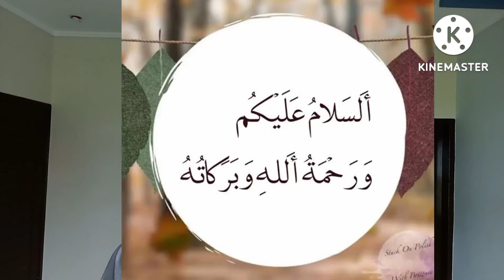Why this fish is so expensive 😱😱!!!!??|| Uqba's Grace